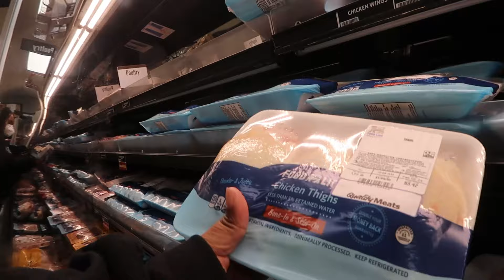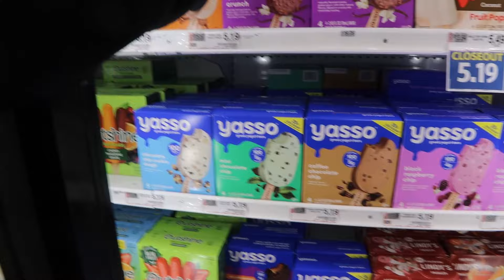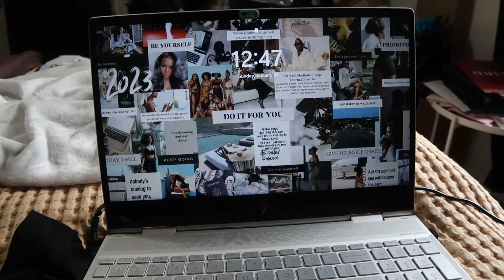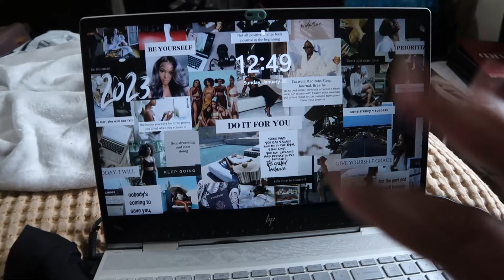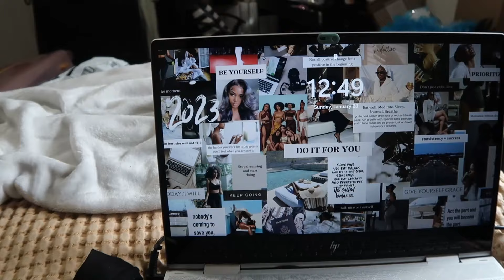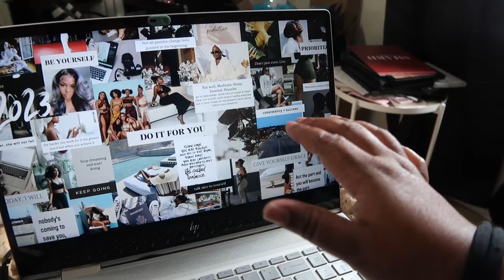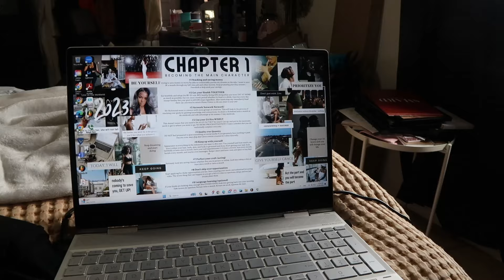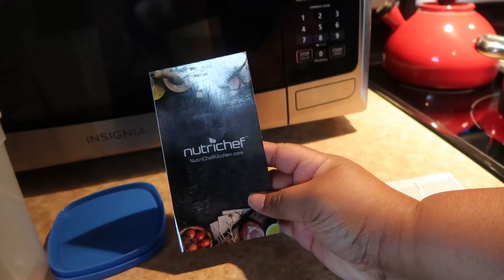DAY IN MY LIFE: SUNDAY REST | MEAL PREP, CREATING MY 2024 VISION BOARD + MORE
Hey loves!

Connect further with me and check out my more from me! Direct links to my podcast, amazon storefront, digital portfolio + more

FAQS:
♡ What do you edit on? Adobe Premiere Pro / CapCut